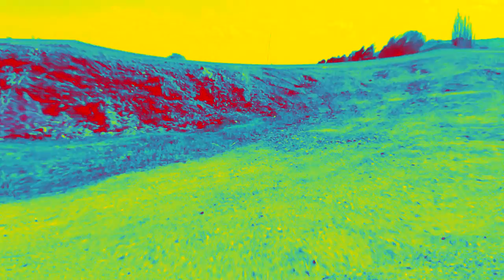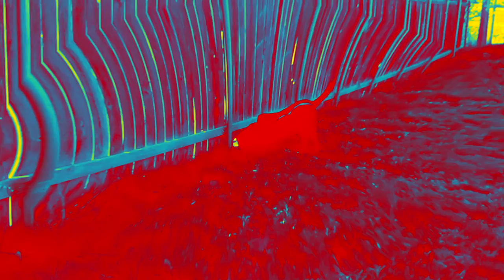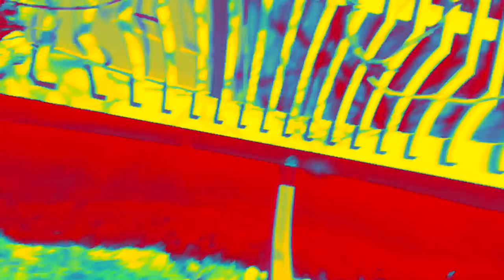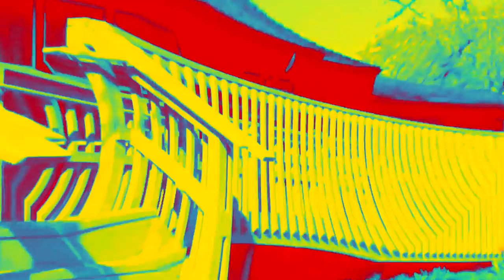A Psychedelic Odyssey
An evolution of my previous videos
it's a work of art, but not quite my masterpiece. I shall return with yet another psychedelic journey, even better than this. You have my word